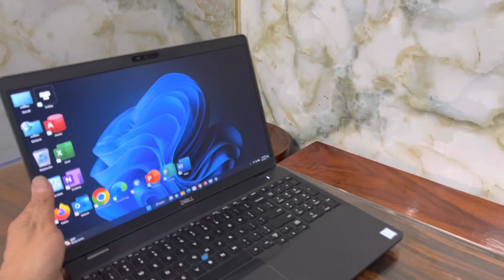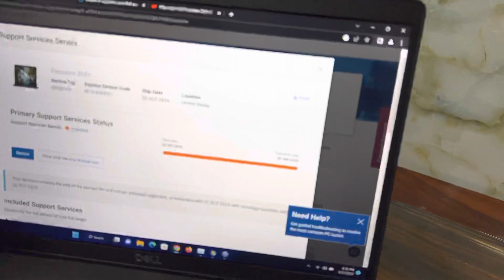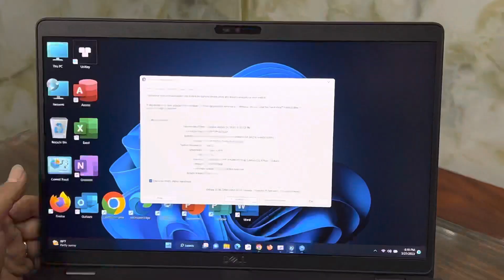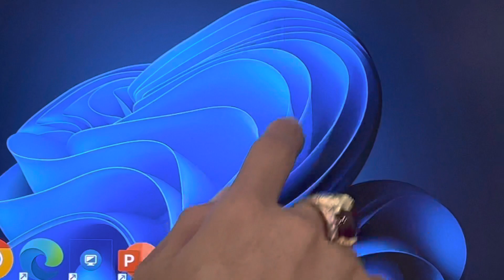Review Laptop đồ họa Dell Precision 3541 | Core i7 9850H/ RAM 16GB/ SSD 512GB/ VGA Quadpro P620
Dell Precision 3541 | Core i7 9850H/ 16GB RAM/ SSD 512GB/ VGA  Quadpro P620

Hotline:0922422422. ĐC:159 Nguyễn Thái Sơn, Phường 4, Gò Vấp, HCM

Dell Precision 3541 | Máy trạm đồ họa màn hình 15.6 inch Full HD IPS mỏng nhẹ 1.9KG giá mềm
💥Dell Precicion 3541 Core™ i7 - 9850H RAM 16GB SSD  512GB NVME tốc độ siêu nhanh ( nâng cấp lên 2TB, 3TB, 4TB vẫn vô tư) ,  15.6 Inch Full HD ips cảm ứng ips IGZO Touch IPS Anti-Glare 💸 Giá 13tr- 15trxx vnđ 💸 💯 Trả Góp Dễ Dàng 💯

💥Học Online - Làm Việc Trực Tuyến- Văn Phòng - lập trình -Máy MỎNG-ĐẸP-Làm Đồ Họa- Chiến Game.

 💥BỘ VI XỬ LÝ: CPU CORE I7-9850H 2.6GHz Upto 4.6GHz. Cache 12MB

  💥BỘ NHỚ TRONG: RAM 16GB DDR4

  💥Ổ CỨNG: SSD 512GB NVME tốc độ rất nhanh

  💥CARD ĐỒ HOẠ : Đồ họa HD Intel® 630 + QUADPRO P620 (4GB)

  💥MÀN HÌNH: 15.6 inch Full HD ips cảm ứng  siêu nét

  💥HỆ ĐIỀU HÀNH: WIN 10 PRO

               💥Ưu ĐIểm 💥

-Màn hình với độ phân giải 4K và cảm ứng siêu nét
-Dòng máy trạm được thiết kế chuyên cho đồ họa, gaming
-RENDER,3DMAX,CAD,REVIT,PR,CR,AI,PS...
-Bao chiến tất cả các tựa game, với dòng CPU HQ, VGA 4GB
💯 𝐂𝐀𝐌 𝐊Ế𝐓 💯

☎️ Hotline: Zalo 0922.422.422 zalo viber Fb 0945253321

🏘 Đc: 159 Nguyễn Thái Sơn, Phường 4, Gò Vấp, HCM